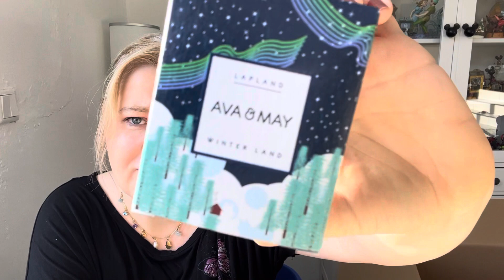Ava & May 🎅🏻 gr. Adventskalender 2022 und vieles mehr zum absoluten Schnäppchen Preis 😍👍 TOP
Bei mir gibt es vieles zu sehen, wie zb Unboxings von Boxen, Scentsy, Disney, Schmuck wie Icrush oder Purelei, passt das eine Thema nicht für euch, dann schaut doch gerne beim nächsten Thema rein .

Packstation Adresse

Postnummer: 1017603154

Packstation Adresse:

Packstation 151

45468 Mülheim an der Ruhr

❤️ Ihr findet diesen Kanal toll, dann Unterstützt  diesen Kanal doch gerne mit einem Abo über diesen Link :

Ihr findet mich bei Instagram , zum quatschen, für Fragen und vieles mehr  👇:

Yvonne holt.die.Maus.raus

➡️ Zur Zeit besteht keine Kooperation zu einer Firma, und es ist für mich nur ein teilen meiner Interessen mit euch .

🎉 Gewinnspiele 🎉 :

-Gewinnspiele sind, wenn nicht anders angegeben kleine Geschenke von mir für euch

- Gewinne können nicht ausgezahlt werden

- YouTube übernimmt keine Haftung bei einem Gewinnspiel, und YouTube steht in keinem Zusammenhang mit diesem Gewinnspiel

👍 Affine links werden gezeichnet durch ein Symbol " * ", das heißt wenn ihr hierrüber einkauft, bekomme ich dementsprechend einen Vorteil aus diesem Link wenn ihr darüber kauft .

* Ihr kennt Scentsy nicht, möchtet es aber gerne Testen, dann gerne über diesen Link :

Video Bearbeitung : YouCut App

Titelbild Herstellung Bearbeitung : App Polish

Diese Seite ist eine unbezahlte Dauerwerbesendung, die rechtlich geschützten Firmennamen werden nur verwendet, um diese Produkte, Neuheiten zu zeigen .